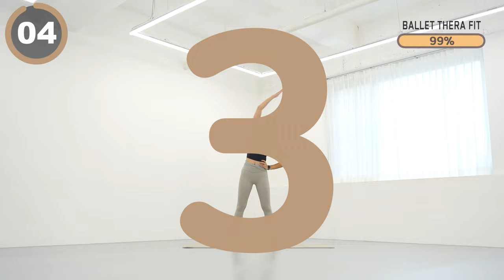진짜 잘 빠져! 살 빼고 싶다면 한 번만 해보세요!🔥 27분 걷기운동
00:00 인트로
0:13 본 운동
27:30 Workout Complete

오늘은 진짜 잘 빠지는 걷기 운동 27분 루틴입니다.